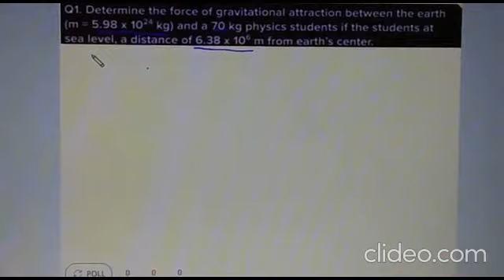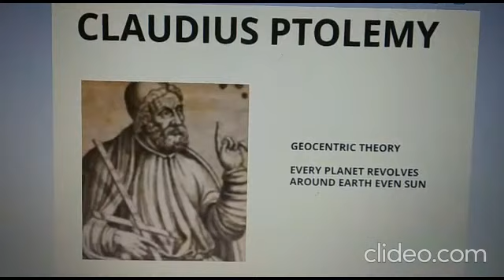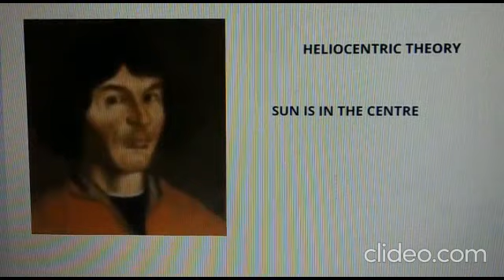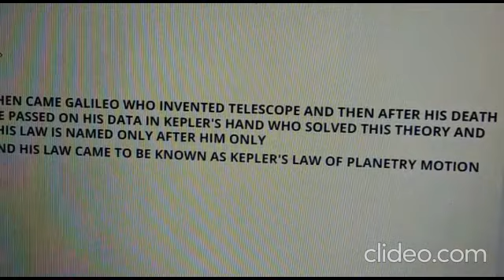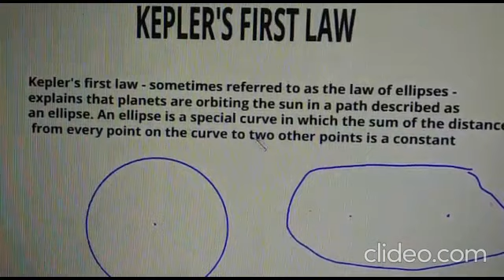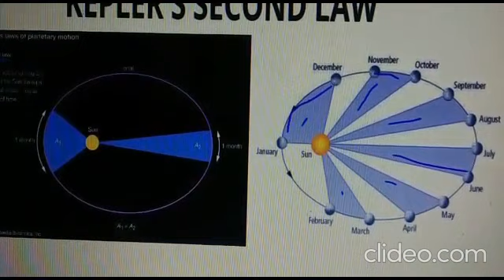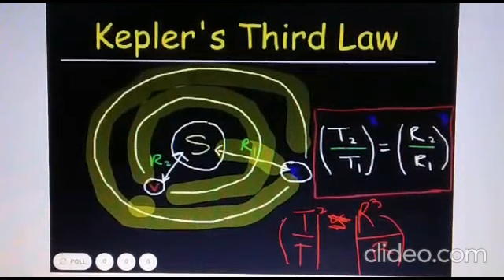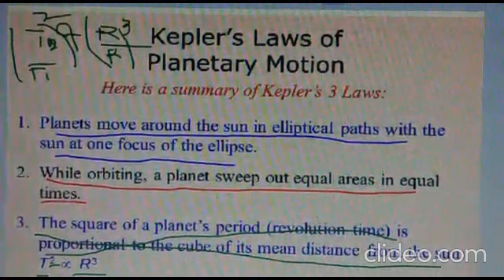GRAVITATION class 9 ( session -2) (Kepler's Law)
In this session, you will be taught about the Kepler's Law .